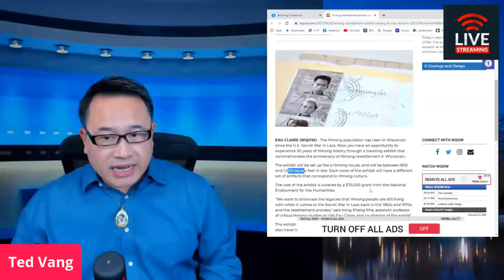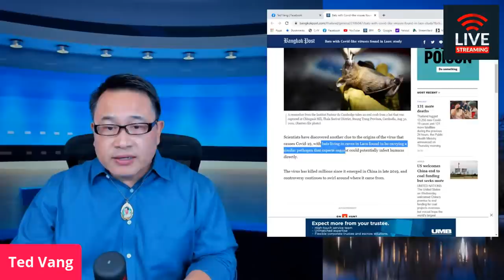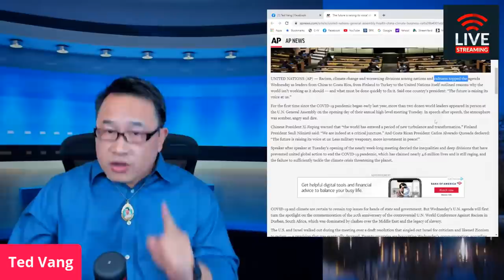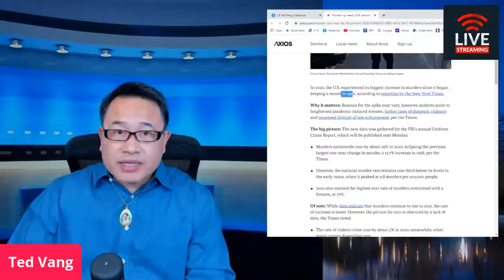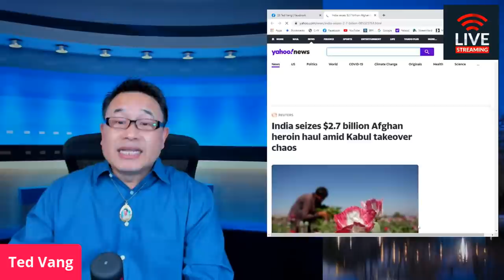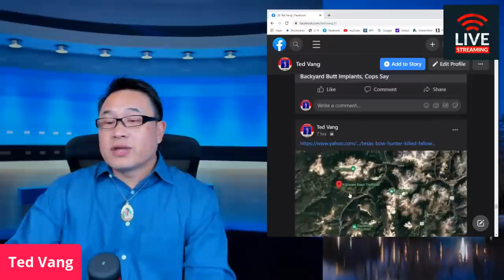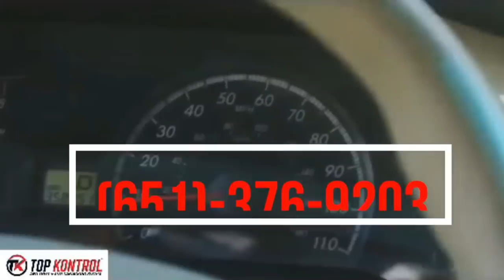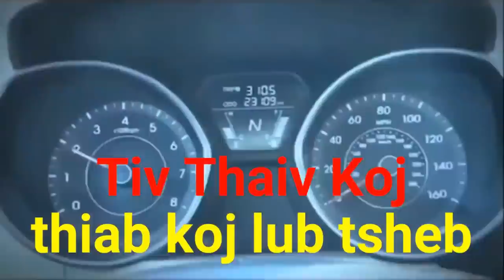🔴 TOP WORLD NEWS 🛑PUAV HAUV NPLOG MUAJ KAB MOB 🆘 UN - NTIAJ TEB SIB TAWG💥09/22/2021👏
PRODUCTS LINKS:
To support TED VANG'S PLACE/STORE

1. Husky Liners 98951 Black Weatherbeater Front & 2nd Seat Floor
2. Mueller Austria Juicer Ultra Power $69.97

Pam Vov Pab Kom Txias: Elegear Cooling Throw Blanket 51" x 67" Gray and Cooling Sheet Twin White Bundle $60.28

Tshuaj ntsuab Thaib: Andrographis Paniculata 100 capsules, Fah Talai Jone,$35.50
1. Biotin Shampoo and Conditioner Set for Hair Growth and Thinning Hair $25.99
2. HyperX QuadCast - USB Condenser $139.99
1. Women's Walking Shoes Sock Sneakers Mesh Slip On Air Cushion Lady Girls $34.99
2. Women's Walking Shoes Sock Sneakers Slip on Mesh Air Cushion Comfortable Nurse Shoes Wedge Working Shoe Platform Easy Loafers Black 8 $33.99
3. Amoji Garden Clogs Crock Shoes Garden Shoes $21.99

1. Hand Forged Cleaver Knife Bone Cutting 7 Inch High Carbon Steel Heavy Duty Meat Butcher Knife $32.99
2. Kitory Meat Cleaver Butcher Knife Bone Cutter Multi-Purpose Dual Edges Heavy Duty Kitchen Chopper Knife $37.95
3. Meat Cleaver Heavy Duty Bone Cutting Knife $39.99
4. SHI BA ZI ZUO Heavy Duty Cleaver Butcher Knife for Chopping Bones $46.18
5. UltraSource-449300 Dexter-Russell Heavy Duty Cleaver, 8-inch, Stainless Steel $49.60
6. LUB HOM RIAM: Work Sharp Knife & Tool Sharpener Mk.2 $79.95
7. ZEB HO Sharp Pebble Premium Whetstone Knife Sharpening $38.99

1. Ultrax Labs Hair Surge | Caffeine Hair Loss Hair Growth Stimulating Shampoo 8 oz $79.95
2. PURA D'OR Biotin Original Gold Label Anti-Thinning $39.99

TSHO ZOO NKAUJ:
1. Tsho Txiv Neej Zoo Nkauj $23.99
2. TSho txiv neej tes ntev zoo nkauj $26.95
3.

DAD:
1. Orient TriStar Mens Classical Automatic Gold Steel Watch AB00002C $239.00
2. ORIENT"President" Classic Automatic Sapphire Watch Two Tone Gold EV0J002C $800.00
3. ORIENT"President" Classic Automatic Sapphire Watch Two Tone Gold EV0J002W $800.00
4. $800.00
 $239.00
 MOM:
$89.97

UPDATED HEALTH PRODUCTS:
5. Palmer's Cocoa Butter Formula Moisturizing Skin Therapy Oil for Face with Vitamin E Rosehip Fragrance Rose, 1 Fl Oz $8.93

PERONAL SAFETY:
1. brand_sabre Red Home Defense Pepper Gel with Wall Mount, 32 Bursts, 25 Foot (7.6 Meter) Range, UV Marking Dye Helps Identify Suspects, Full Hand Grip, Pin Safety, Gel is Safer (Multi $48.75
2. SABRE RED Tactical Pepper Gel with Belt Holster – Gel is Safer – Maximum Police Strength Gel OC Spray, Quick Access Flip Top, 18-foot (5.5 m) Range, 18 Bursts – Designed for Security Personnel $11.66